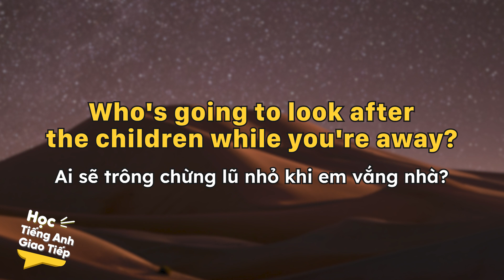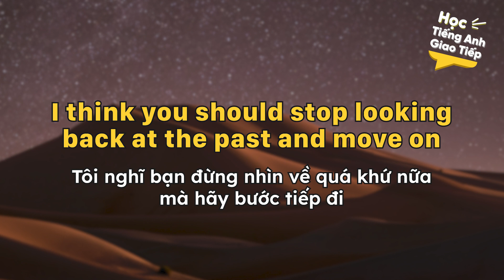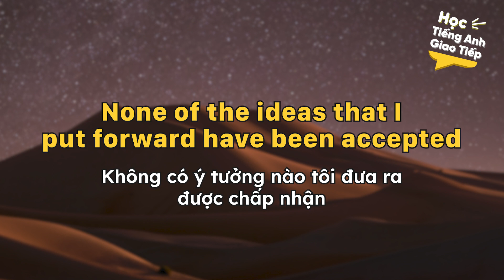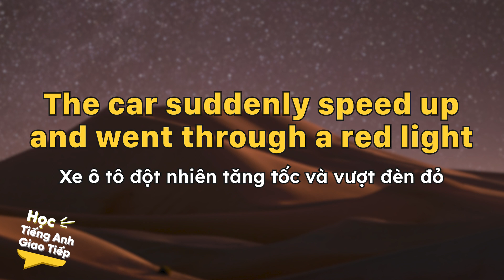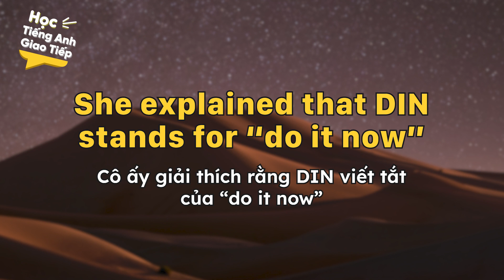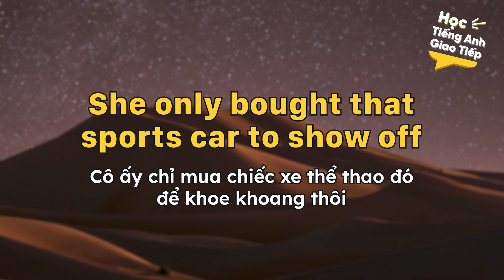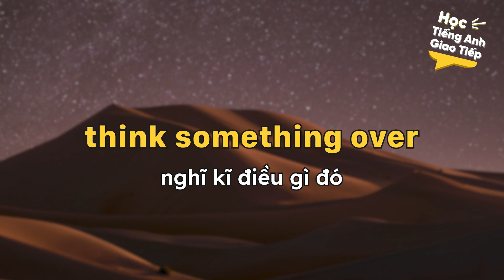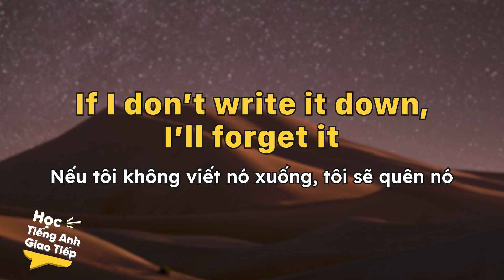100 cụm động từ tiếng Anh thông dụng kèm MINH HỌA CỤ THỂ - Phần 3 | Học Tiếng Anh Giao Tiếp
100 cụm động từ tiếng Anh thông dụng kèm MINH HỌA CỤ THỂ - Phần 3 | Học Tiếng Anh Giao Tiếp